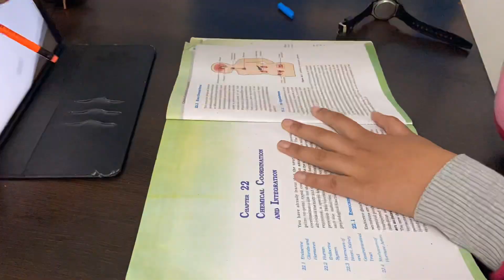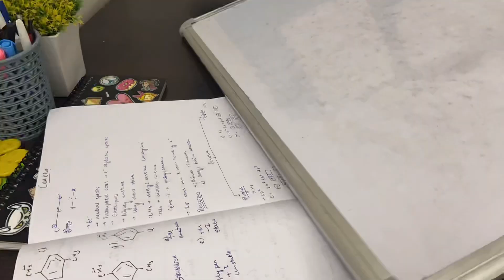A week in the life of NEET aspirant// part II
Hyy everyone !

General Qna
1) what is my name?
Ramandeep Kaur

2). Books that I use

3) In which class I am Studing?
11th

4). In which device do I Shoot my videos?
Iphone 11
however Earlier I shoot them on Samsung Galaxy Tab A

5). Which editing software I Use?
VLLO
Imovie

6) do I study from any paid online platform?
No I just do to offline coaching

1). Books
MTG(NCERT ATOUR FINGETIPS)
BIO NCERT CLASS11
BIO EXAMPLAR CLASS 11
HC VERMA VOL 1
PHYSICS NCERT CLASS 11
PHYSICS EXAMPLAR CLASS 11
CHEMISTRY CLASS 11 ARIHANT
CHEMISTRY NCERT CLASS 11
TRUEMAN CLASS 11
Physics dc Pandey
Objective chemistry
2). Shooting equipments
Boya mic
3). Whiteboard
4). Study lamp
5). Ring binder